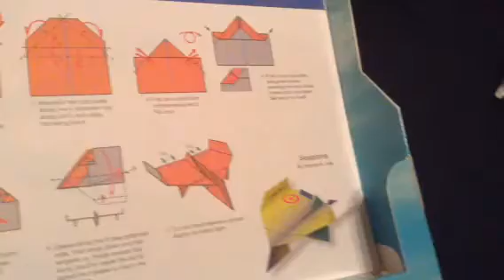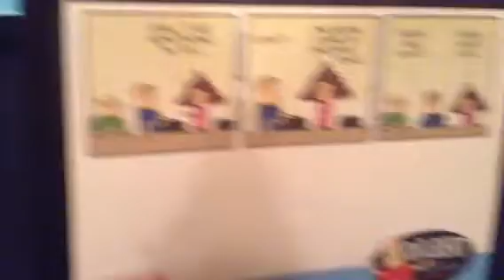2018 Calendars-December 22/23